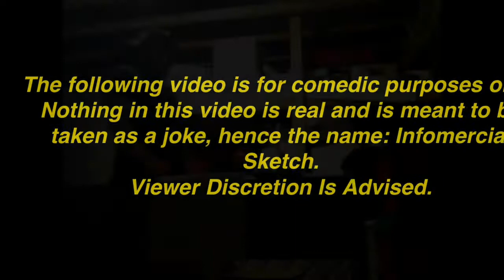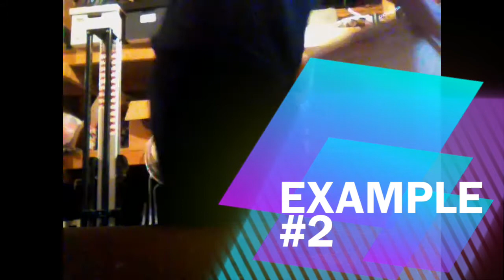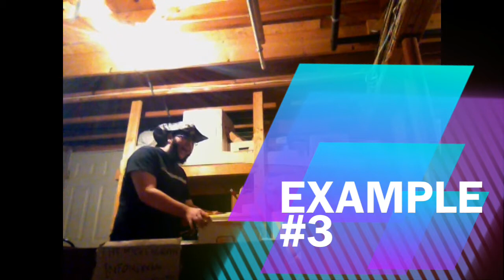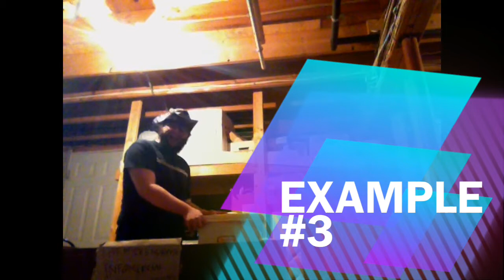Trash Talking Trash Can - Infomercial Sketch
Let's talk trash! I'll start! Did you honestly think humans only talked trash? Well, what about trash cans? It's in their name! Why should they be left out? Not anymore! As Mycke Marvyn shows us in his latest Infomercial Sketch!